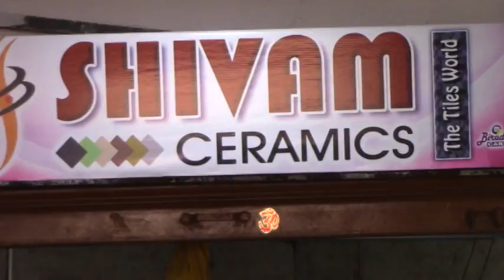SHIVAM CERAMICS INSIDE LAHOTI KALYAN MANTAP OPP. GUNJ BUS STAND, KALABURAGI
SHIVAM CERAMICS  INSIDE LAHOTI KALYAN MANTAP
OPP. GUNJ BUS STAND, KALABURAGI
EXCLUSIVE FOR BRANDED FLOORING TILES, CERAMIC TILES
PVC PIPES, HOUSEHOLD ITEMS WITH REASONABLE PRICES
FOR MORE DETAILS VISIT SHIVAM CERAMICS CONTACT ON